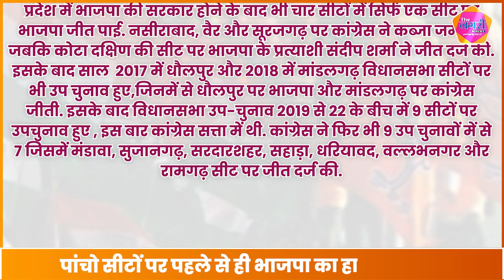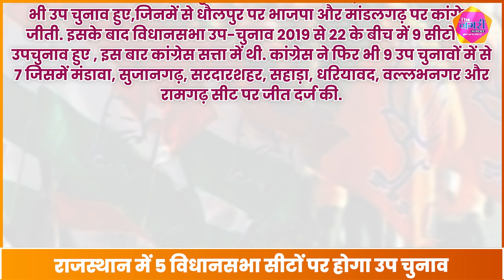RAJASTHAN में पांच सीटों पर होने है उपचुनाव, Lok Sabha की तरह बीजेपी का हाल हो सकता बेहाल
About this video :
RAJASTHAN में पांच सीटों पर होने है उपचुनाव, Lok Sabha की तरह बीजेपी का हाल हो सकता बेहाल || The Nagari Media ||